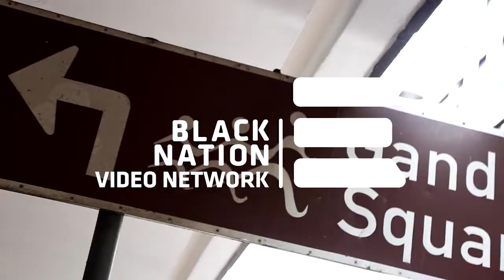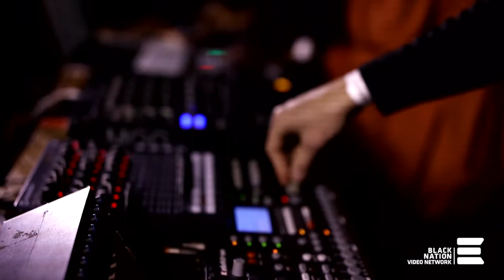BLACKNATION VIDEO NETWORK presents NONKU PHIRI / BASHA UHURU 2016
The Basha Uhuru Youth Festival, Constitution Hill's flagship arts festival, is now in its fourth year. Held to coincide with Youth Month, the festival takes place from 2 to 25 June 2016. It is a celebration of the artistic freedom of the youth of South Africa, showcasing some of the best in emerging creative talent in film, theatre, music, literature and contemporary art.